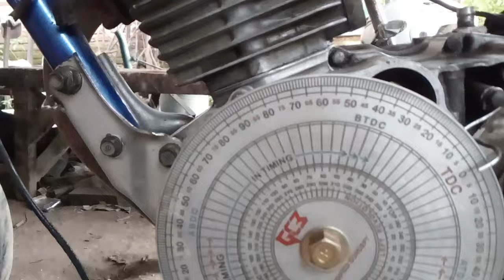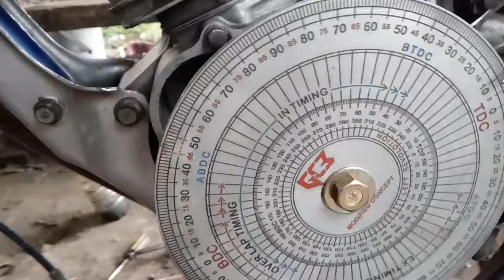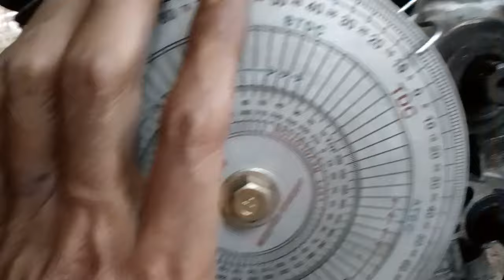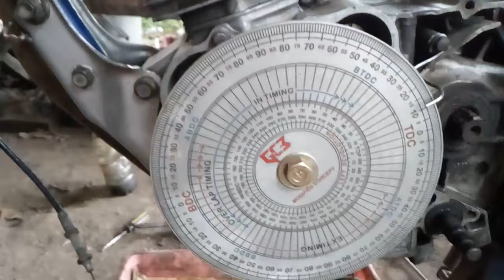PERLUKAH TITIK PENGAPIAN DIAMAJUKAN PADA MESIN STROK UP DAN BORE UP???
Pada video ini saya membahas tentang perlu atau tidak titik pengapian itu di majukan ketika mesin sudah di strok up dan bore up.
Titik pengapian itu wajib di majukan jika mesin sudah di upgrade dan kompresi jadi lebih tinggi .
Tujuan memajukan titik pengapian adalah agar proses pembakaran lebih sempurna.